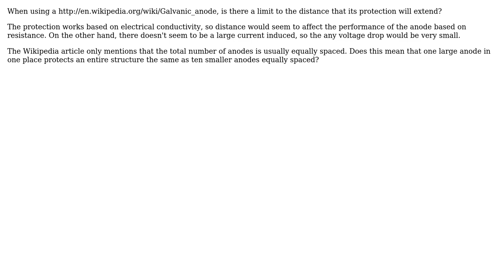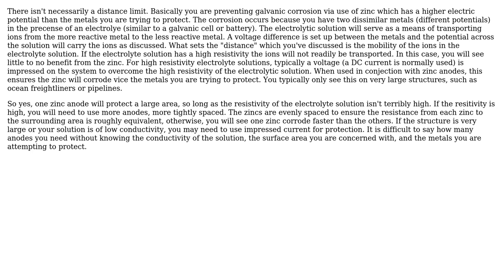Engineering: Will a sacrificial anode protect any length of metal that it is connected to?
With thanks & praise to God, and with thanks to the many people who have made this project possible! You are responsible for your own actions.